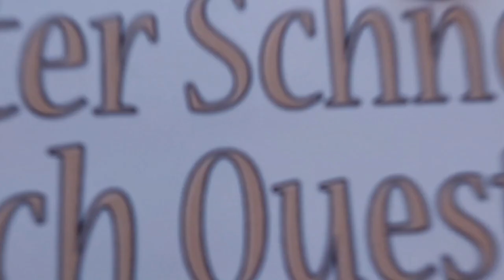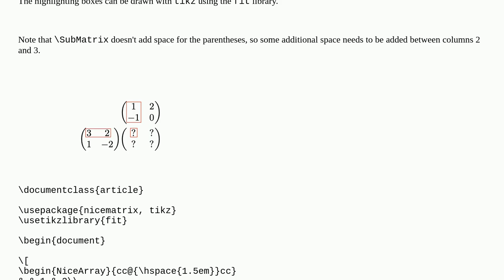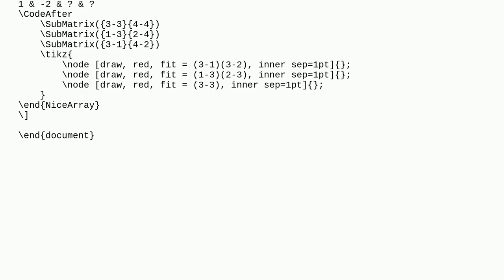Tex: Highlighting box within a matrix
Highlighting box within a matrix

A special thanks goes out to the community

  matrices highlighting align